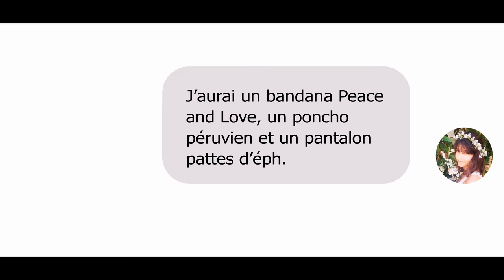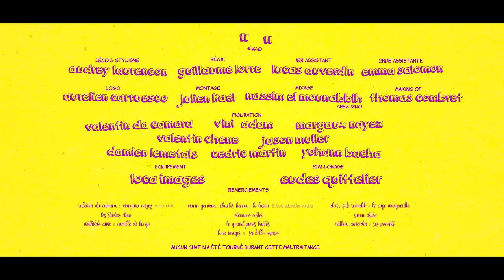Nana Ni, Nana Na - Mon pire match Tinder (Feat Eleonore Costes et Simon Astier)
Parfois les Matchs Tinder c'est pas tout à fait de l'amour.

Réalisé par Julien Kael
Avec Eleonore Costes, Simon Astier et Davy Mourier